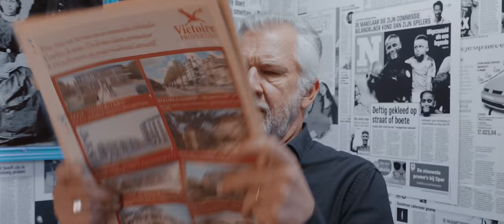Henri PFR - Loving Myself (feat. Raphaella) (Official Video)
Music video by Henri PFR, Raphaella performing Loving Myself (feat. Raphaella). (C) 2019 Henri Peiffer / Sony Music Entertainment Belgium NV/SA